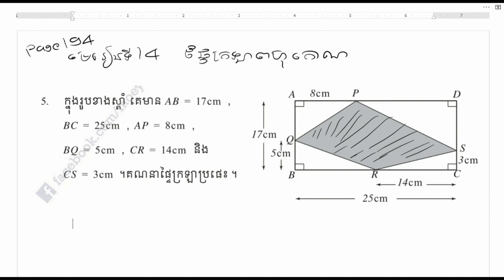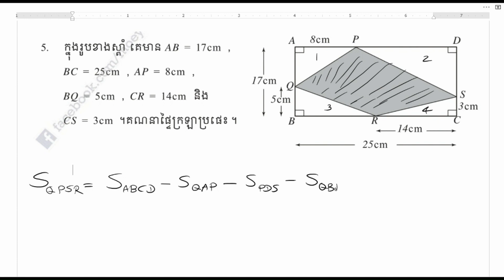គណនាផ្ទៃក្រឡាប្រផេះ ថ្នាក់ទី៨ /Calculate the gray area grade 8